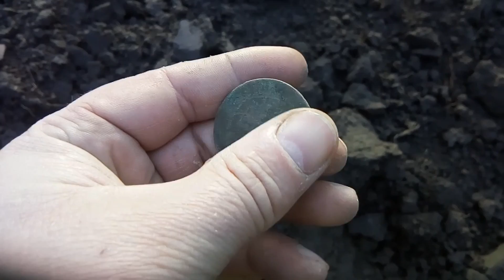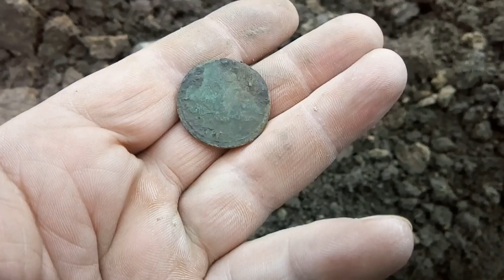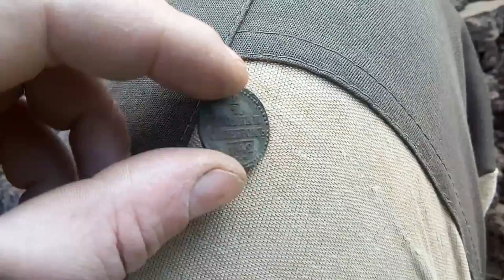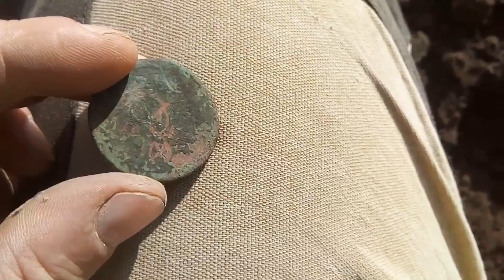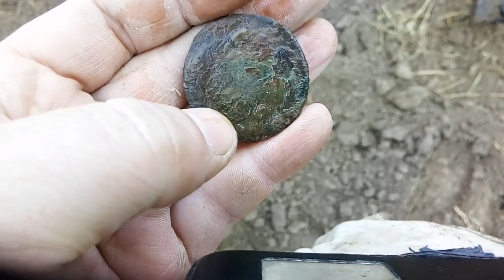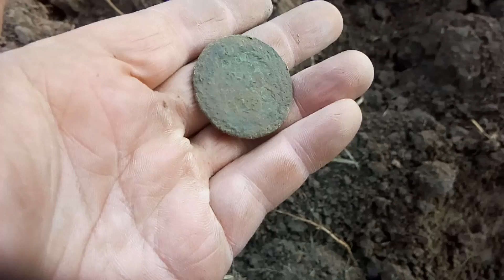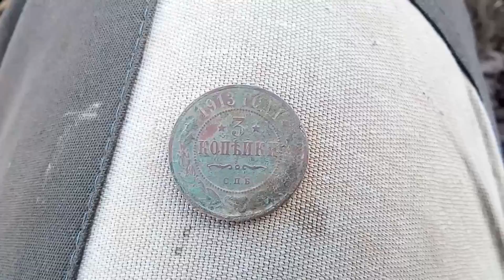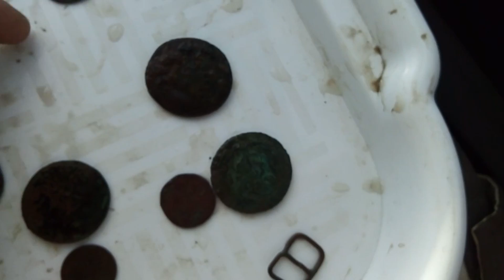НАХОДКИ ВРЕМЁН ПРАВЛЕНИЯ ЕКАТЕРИНЫ ВЕЛИКОЙ И ПОЗЖЕ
Выдалось свободное время и решил отправится на раскопки. Место выбрал не далеко от дома, где по карте РККА стоял советский хуторок. Но КОП с первых минут стал приносить вместо советских монет империю от времён Екатерины. В общей сложности этот участок поле дал мне находки разных времён. Ну а как это всё было смотрите сами
кто не подписан на мой канал,буду рад если подпишется, так как в скором будущем будет грандиозный розыгрыш.

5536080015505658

Ромке на бенз и пиво : ЮMoney 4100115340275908